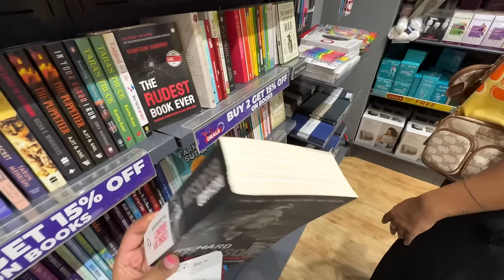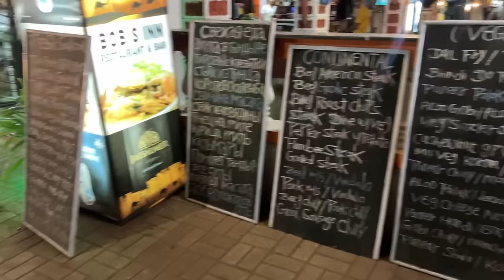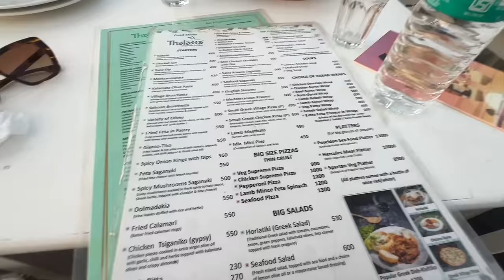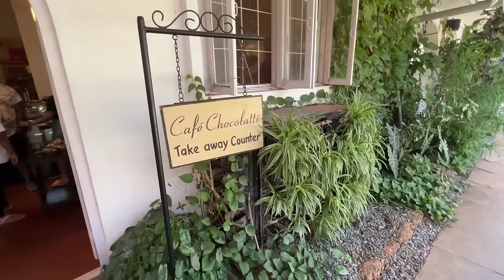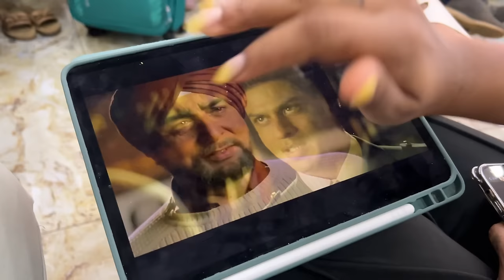*chill* GOA VACATION VLOG ft. @sarahsarosh❤️ | cafe hopping, beachy sunsets, goan food & more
Follow me 👈👈
Editing / Camera

Editing Software: adobe premiere pro
Cameras Used:  EOS M50 Mark II (EF-M15-45mm f/3.5-6.3 IS STM)
filmed in : HD